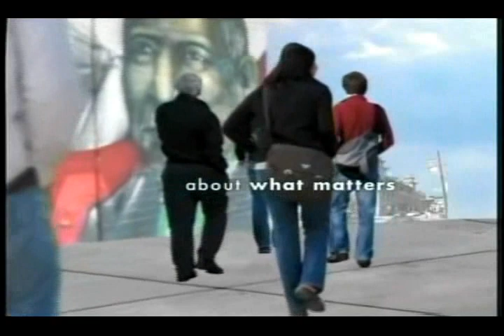Chicagoing with NLEI